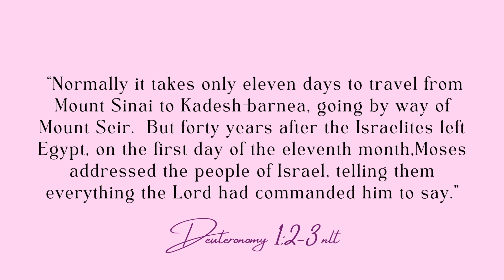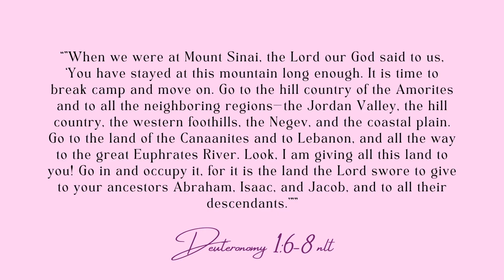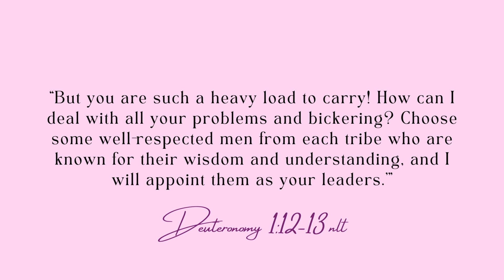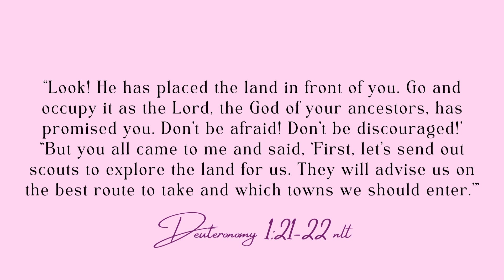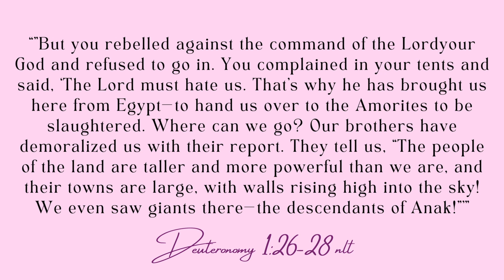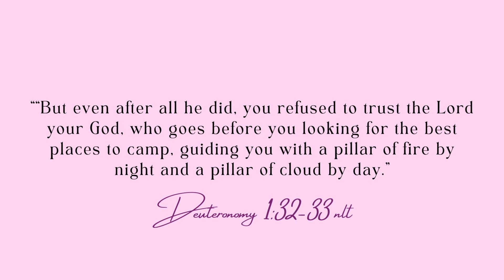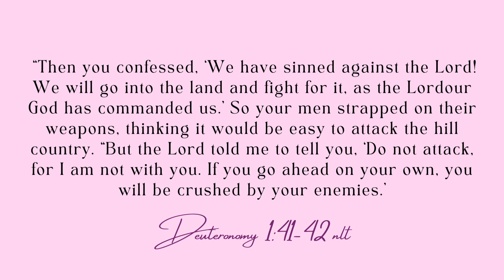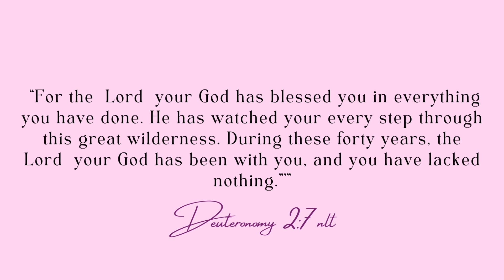S2E14 - Be Faithful In Your Wilderness | BLACK GIRL BIBLE PODCAST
Topic: Be Faithful In Your Wilderness

Scriptures: Deuteronomy 1:2-42, Deuteronomy 2:7

Black girl Bible is a podcast that speaks on the black experience as a woman and uses the Bible to provide Godly advice on how to navigate through this world as a young black woman. New podcasts every Monday. Each week will feature a different topic, coupled with some of my experiences as a young black woman. I utilize songs, prayer, and scriptures to provide Godly advice relating to each topic.